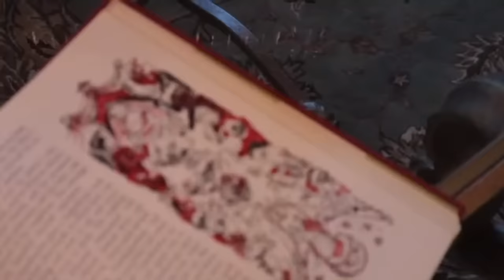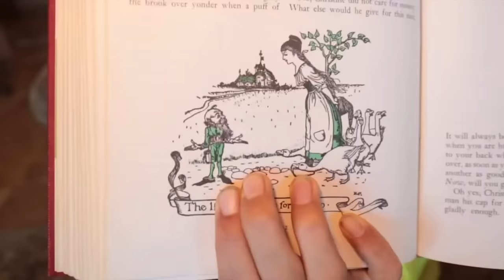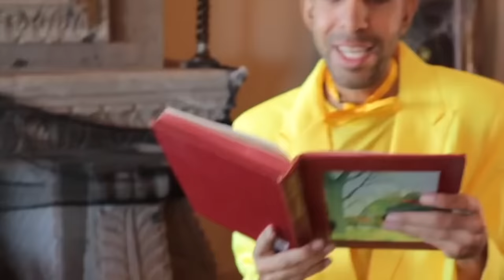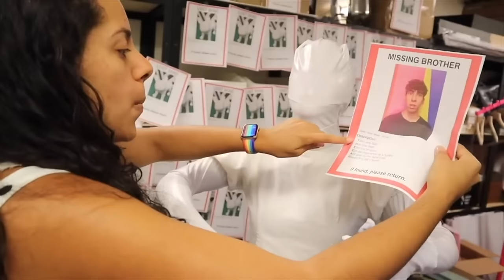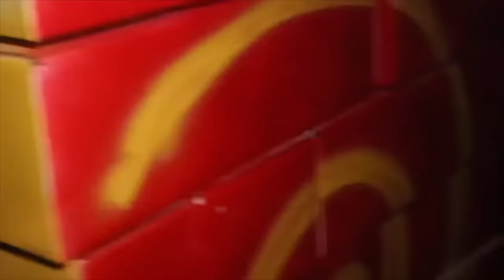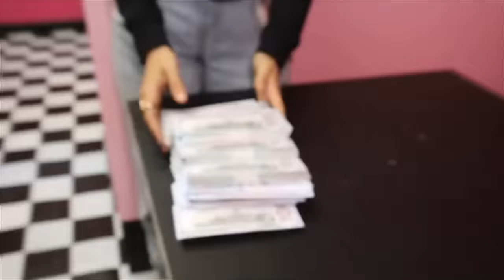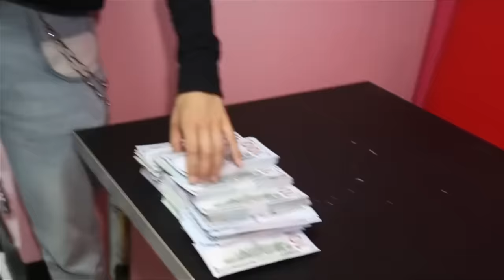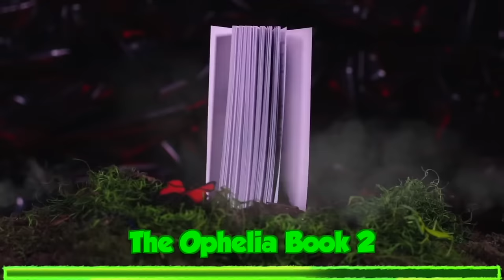Something’s wrong with our sister! (Pt.2 Full Movie)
A Pt 1. movie compilation of all of our favorite episodes of scary things our sisters have turned into!

⚠️REMINDER! ⚠️